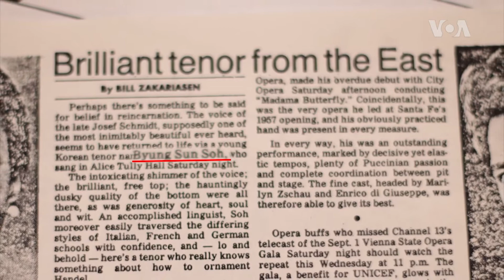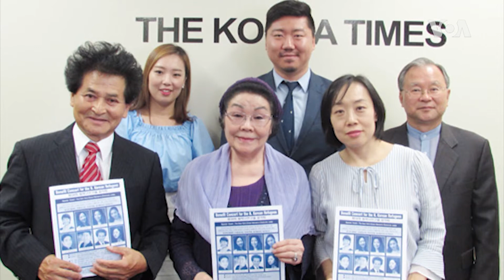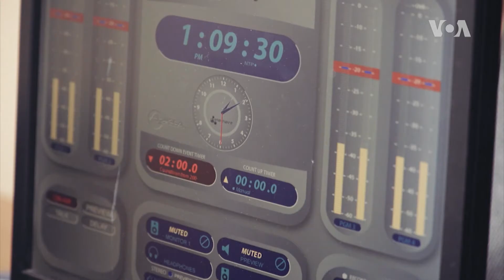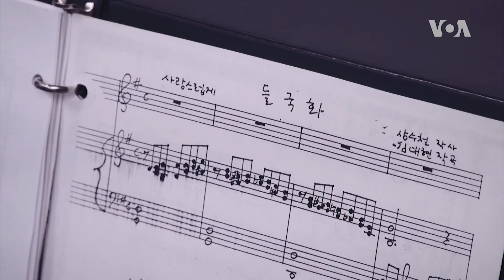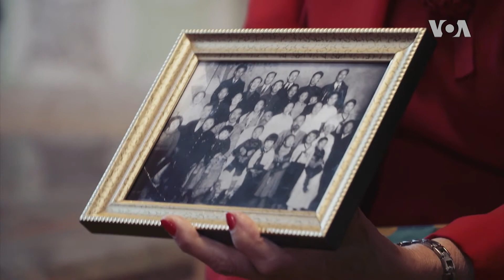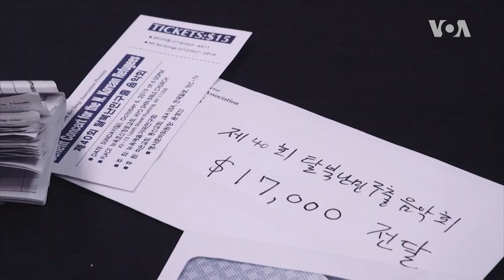[나의 아메리카 2] 생명을 구하는 노래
한국 서울대 음대와 미국 줄리어드 음대를 졸업한 테너 서병선씨. 그는 20년 전 중국에서 직접 촬영한 탈북 난민들의 실상을 보고 그들을 돕기 위한 기금 마련 음악회를 시작했다. “생명을 구하는 귀한 일”을 한다는 취지로 시작한 음악회를 통해 서 씨는 지금까지 1200여 명 탈북 난민을 지원했다. 어느덧 20주년을 맞이하는 탈북 난민 지원 음악회. 함께 참여한 젊은 음악가들과, 그동안 도움을 받은 탈북자들, 음악을 통해 위로받는 북한 출신 실향민들의 이야기를 들어보자.